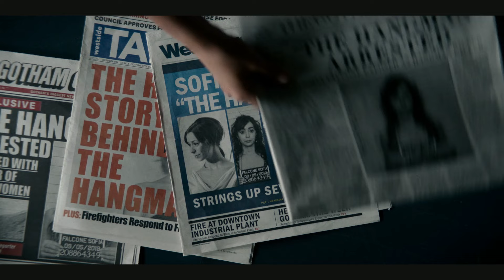The Penguin - Sophia Falcone arrested